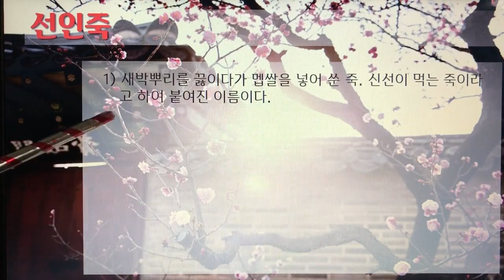[촬영] 한국의 전통죽(Korea Traditional Porridge) - 129. 선인죽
1개 레시피를 1개 영상으로 만들었습니다.